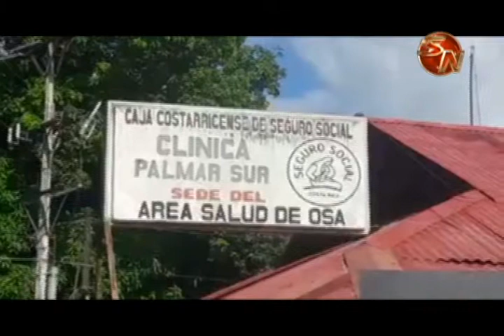Harán campaña para que mujeres se practiquen el Papanicolaou en Osa